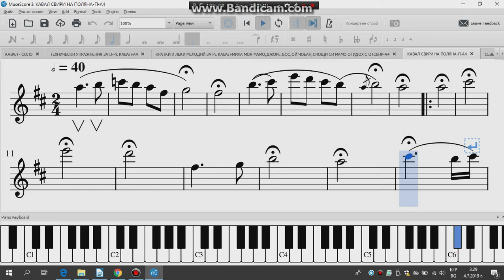Кавал Свири на Поляна